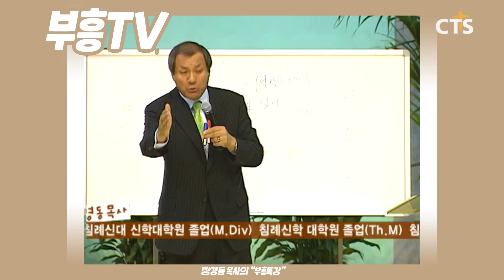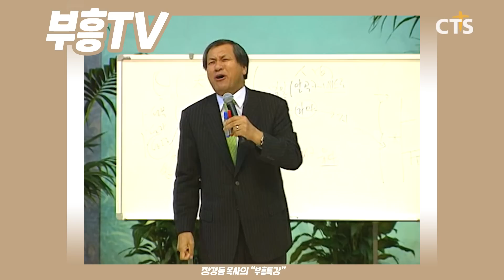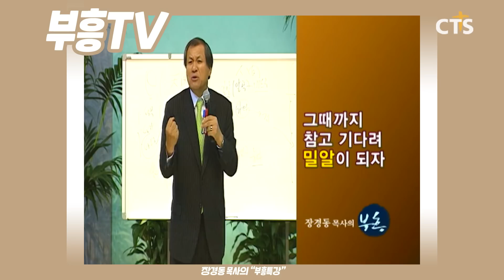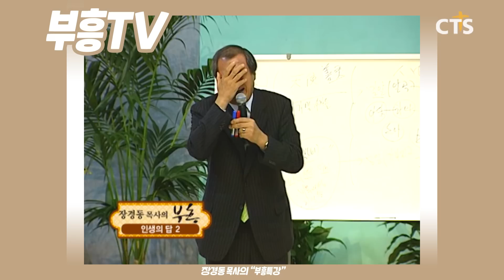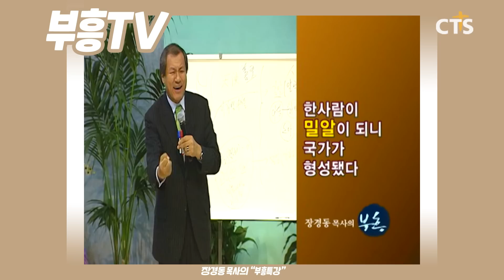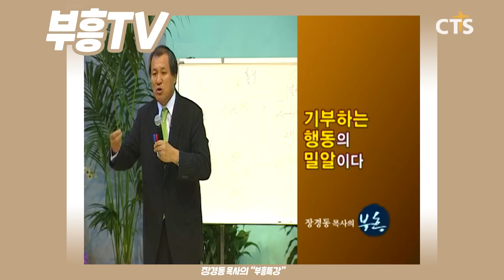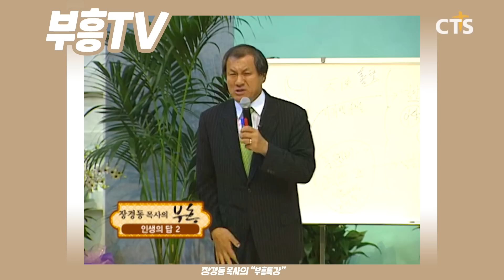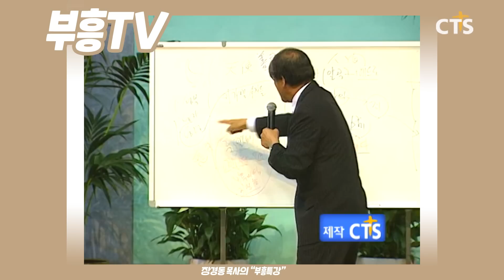장경동 목사의 부흥특강 - 형편없는 남자! [고화질 시즌2] 인생의 답 2부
(인생의 답 2부)